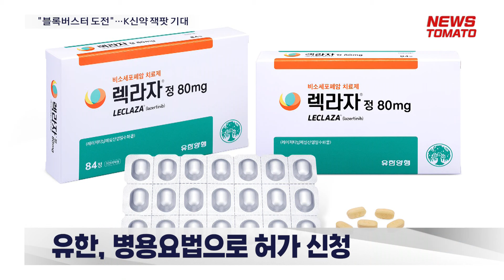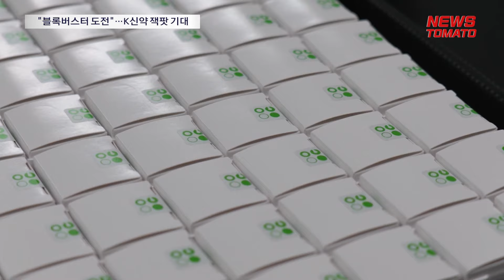"블록버스터 도전"…K신약 잭팟 기대 [말하는 기자들_제약바이오_0117]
국내 제약바이오업계가 세계 1위 미국 시장에 진출하기 위해 공략을 세워 준비하고 있습니다.

유한양행은 폐암 신약 '렉라자'를 지난해 12월 파트너사인 미국 얀센이 자사 폐암 치료제 '리브리반트'와 함께 쓰는 병용요법으로 허가 신청한 상황입니다.

GC녹십자는 혈액제제 '알리글로'가 FDA로부터 품목 허가를 받았습니다. 알리글로는 선천성 면역결핍증으로 불리는 1차 면역결핍증에 사용하는 정맥투여용 면역글로불린 10% 제제입니다. 알리글로는 올해 하반기부터 미국 현지 자회사 GC바이오파마USA를 통해 미국 내 판매에 나설 예정입니다.

셀트리온은 염증성 장질환 치료제 '짐펜트라' 미국 시장 성공 여부에 촉각을 세우고 있습니다. 셀트리온 측은 2030년 12조원 매출 달성을 견인하는 핵심적인 블록버스터 제품인 만큼 미국에서 성공적인 처방 확대를 이어갈 수 있도록 최선을 다하겠다고 밝혔습니다.

제약바이오업계에선 1차적으로 제품력이 보장되고, 가격경쟁력과 협업파트너사 마련 등이 필요하다고 조언했습니다.

뉴스토마토 고은합니다.

감사합니다.